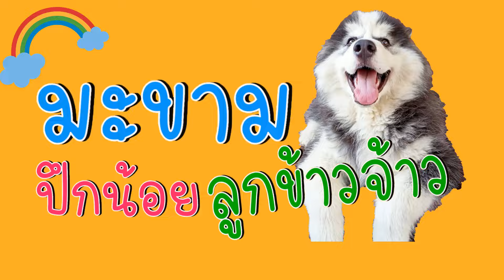มาเร็ว แม่มีของมาฝาก😆😊 l มะขามปึกน้อย ลูกข้าวจ้าว ep545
ของชอบอีกหนึ่งอย่าง